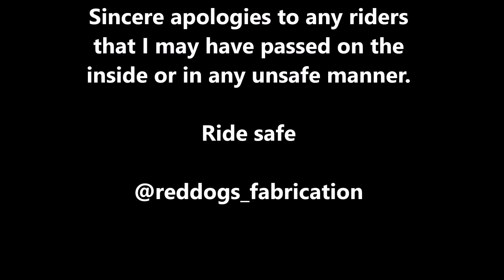YZ80 Minimotard @ HorseThief Mile track. Willow Springs Raceway CA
We just finished this build and took it to a track day with the hypermotard. Luckily we  got to ride it for a few sessions at the HorseThief Mile track at Willow Springs Raceway. Motor is a stock YZ80 with an 85cc Jug. This was just my second time on a track ever so apologies for any passes that were not courteous.